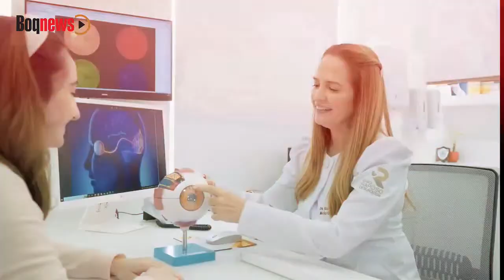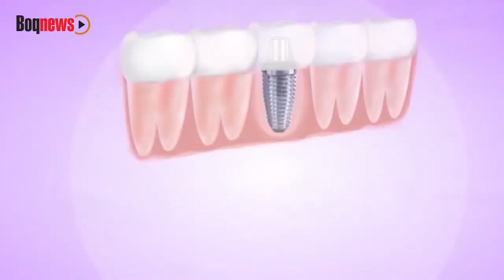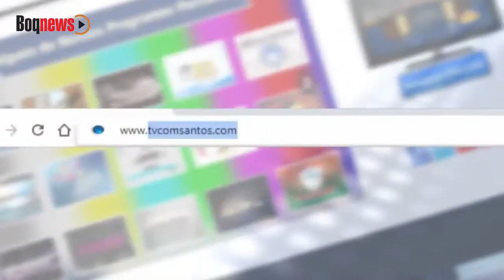REPRISE - Prefeito Rogério Santos fala sobre a programação dos 477 anos da fundação de Santos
REPRISE - Santos completa 477 anos de fundação com entrega de obras e novos serviços